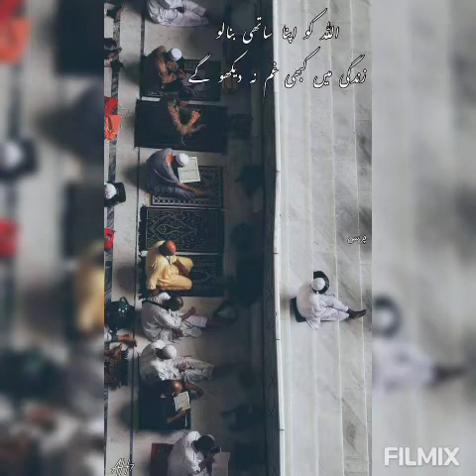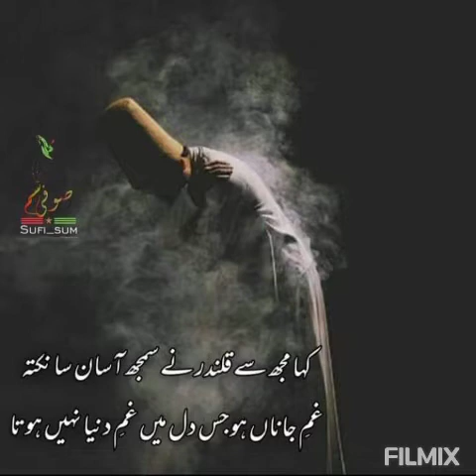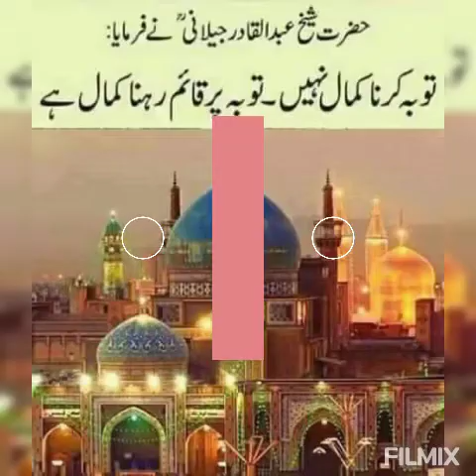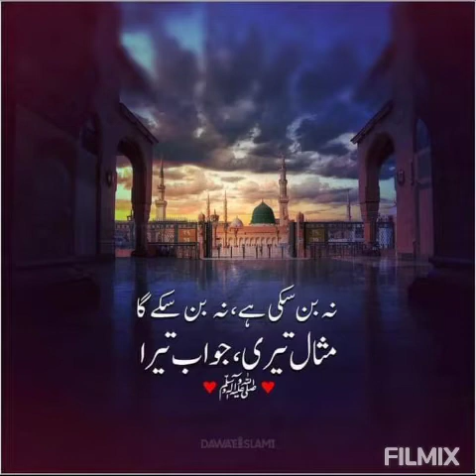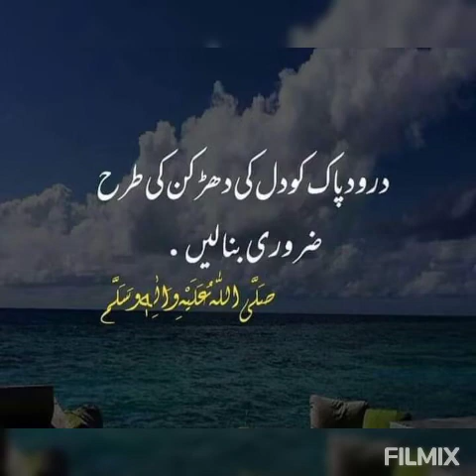حمیرا انجم کی آواز میں نعت رسول مقبول صل اللہ علیہ وآلہ وسلم۔۔۔۔نبی کا آستاں ہو اور میرا سر ہو تو